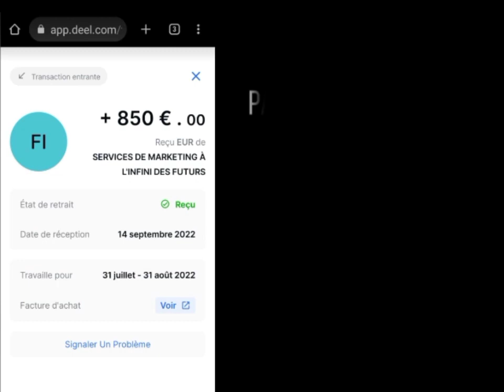850 € PAR MOIS EUROPE 9200 DHS MAROC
FUTURES INFINITY SOCIETE FRANCAISE BASEE EN FRANCE DUBAI ET ESPAGNE , L'OPPRTUNITE DE DEVENIR  UN AUTO ENTREPRENEUR  AVEC LE MINIMUM D'INVESTISSEMENT , GANGNES UN SALAIRE MENSUEL EVOLUTIF QUE TU TRAVAILLES DEJA OU PAS . ET GAGNES ENCORE PLUS SUR DES STRATEGIES TRES RENTABLES SUR LE TRADING ASSISSTé PAR NOS EXPERTS TOUT EN SE FORMANT EN DIRECT LIVE ET EN REPLAY POUR DEVENIR UN EXPERT AUSSI EN ETANT TON PROPRE PATRON ET A TON RYTHM AVEC UN SIMPLE TEL PORTABLE ,TU GERES TON TEMPS COMME TU VEUX .